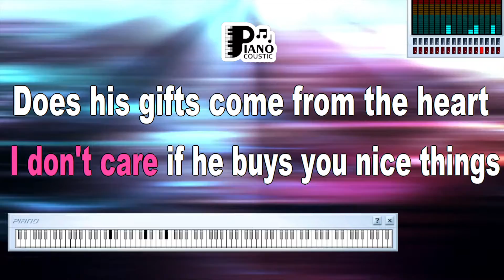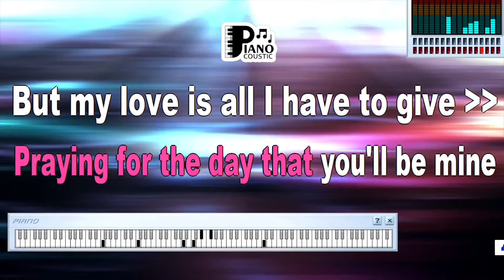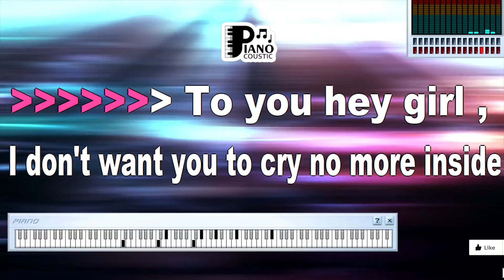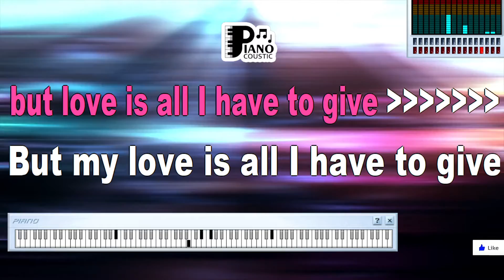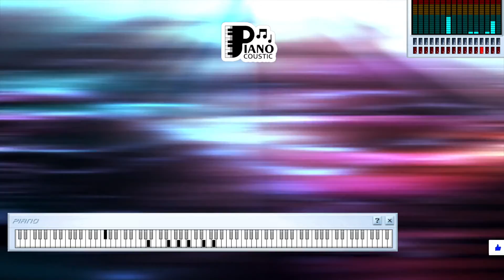ALL I HAVE TO GIVE BACKSTREET BOYS KARAOKE LYRICS VERSION PSR S975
I don't know what he does to make you cry
But I'll be there to make you smile
I don't have a fancy car
To get to you, I'd walk a thousand miles
I don't care if he buys you nice things
Does his gifts come from the heart?
I don't know, but if you were my girl
I'd make it so we'd never be apart
But my love is all I have to give
Without you I don't think I can live
I wish I could give the world to you
But love is all I have to give
When you talk, does it seem like he's not
Even listening to a word you say?
That's okay, baby, just tell me your problems
I'll try my best to kiss them all away
Does he leave when you need him the most?
Does his friends get all your time?
Baby please, I'm on my knees
Praying for the day that you'll be mine
Oh, to you
Hey girl (Hey girl)
I don't want you to cry no more inside
Ohh, all the money in the world
Could never add up to all the love
I have inside... I love you, baby
And I will give it to you
All I can give, all I can give
Everything I have is for you, you, you
You got what I need, you got what I need
My lovin', all that I have to give
All that I have is for you
My love is all...
I have to give
Without you I don't think I can live (I don't think that I can live)
I wish I could give the world to you (I wanna give the world to you)
But love is all I have to give (It's all that I have)
To you
Ohh...
All I have to give
Give the world to you, lady
But love is all I have to give (That's all I got to give)